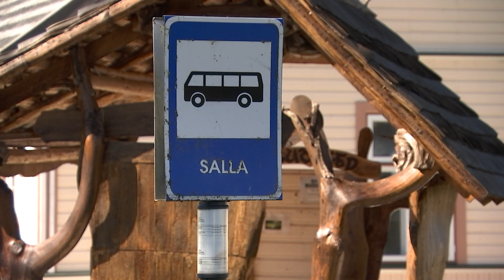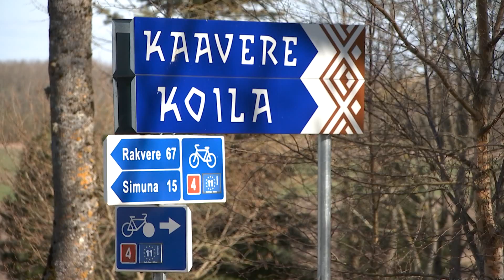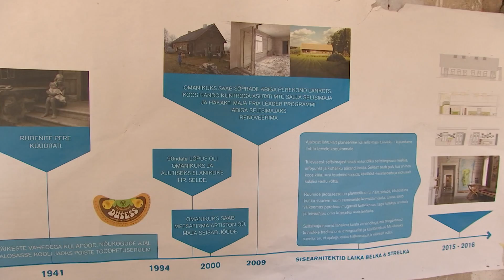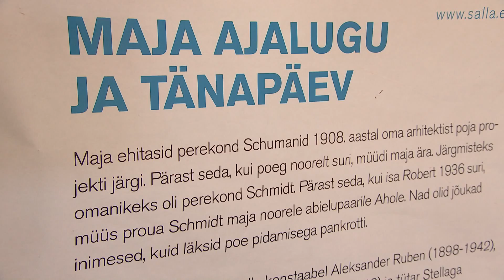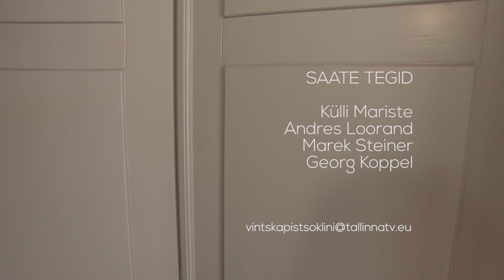Vintskapist soklini 2017.05.26 Hando Kuntro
Läheme Salla külla, kus kohalikud on korda teinud 110 aastat vana poemaja ning loonud sinna seltsimaja. Kohalikud räägivad, millised rõõmud ja mured saadavad ühe külale olulise hoone taastamist ning kust saada raha?
Piret Lankots
Mart lankots